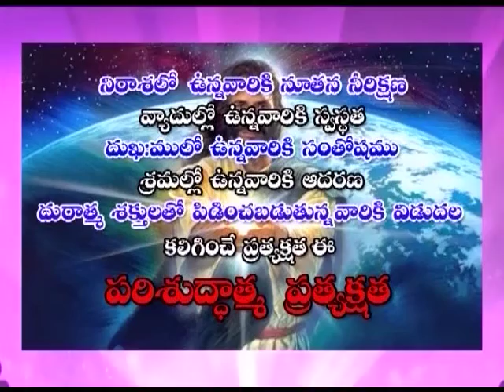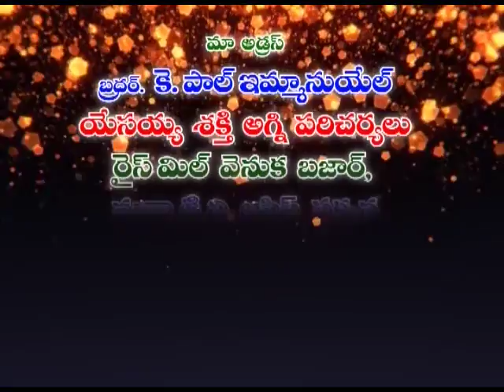JPFM CHURCH Paul garu